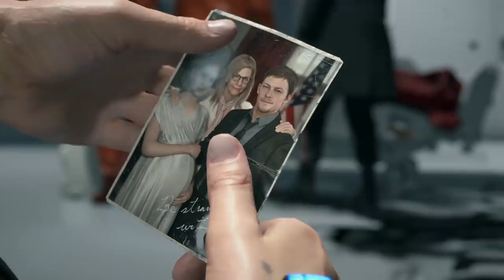DEATH STRANDING - EPISODIO 1: BRIDGET. EXPLICADO! ENTENDA DEATH STRANDING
Um novo formato de vídeos pro canal! PATIFILMES! Decidi encarar esse formato novo por perceber que muitos produtores abriram mão de produzir conteúdo desse que vem sendo um dos jogos mais incríveis que ja joguei!